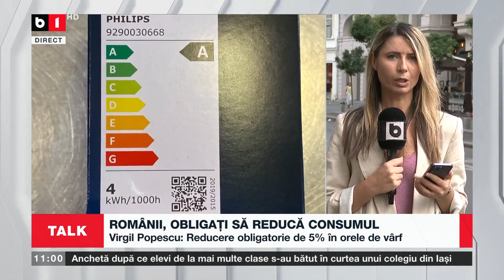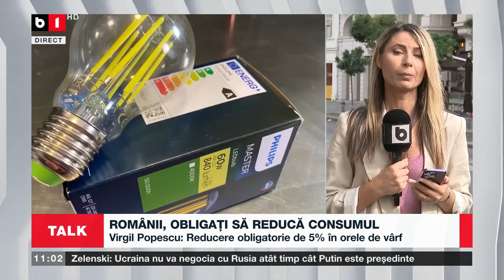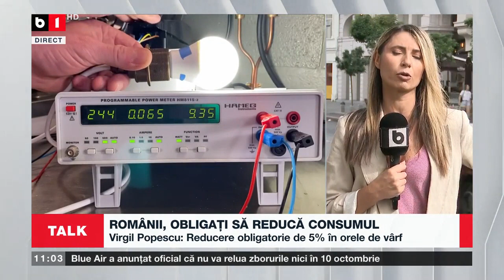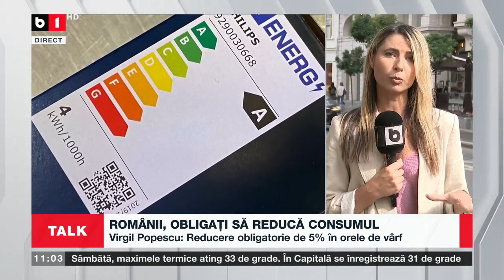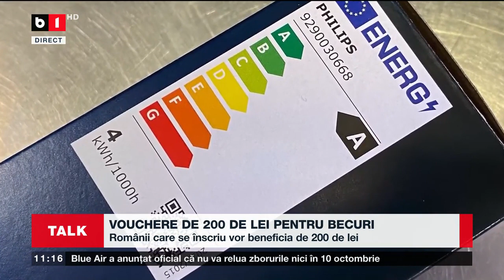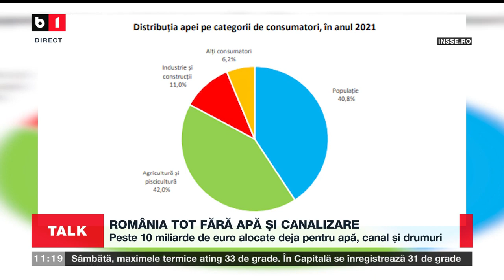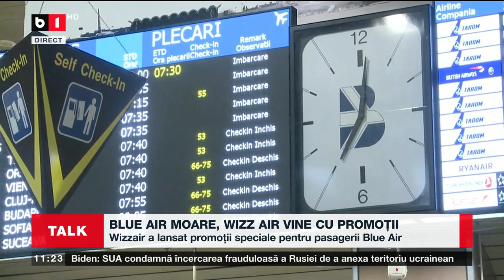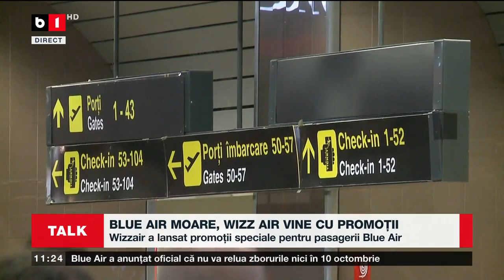TALK B1 ORA 11.00 CU IRINA PETRARU. VIRGIL POPESCU: REDUCERE OBLITATORIE CU 5% ÎN ORELE DE VÂRF